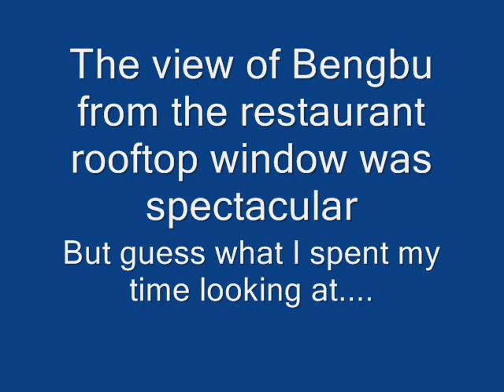Bengbu life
A chilly Sunday morning in Bengbu.  What a wonderful town!